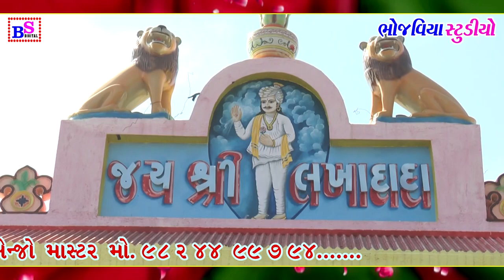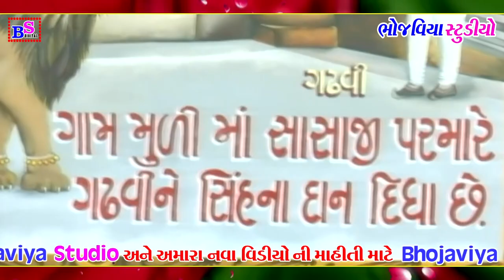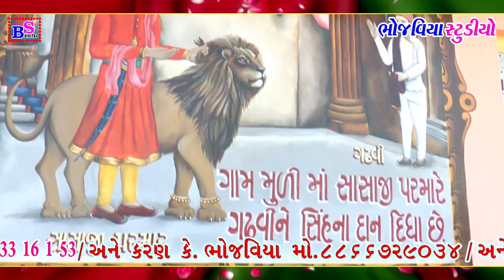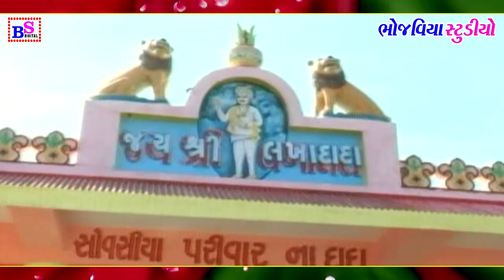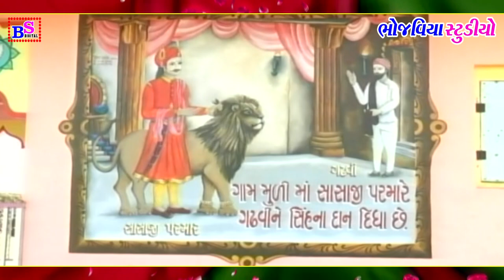સાસાજી પરમારનો અમર ઈતિહાસ || કેશુભાઈ ભોજવીયા || Sasaji Parmar No Amar Itihas || Keshubhai Bhojaviya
GADHAVALA GAAM MATAJI NO MANDVO

GAYEK KALAKAR KESHUBHAI BHOJAVIYA

BHOJAVIYA STUDIO VICHHIYA PRAGJI